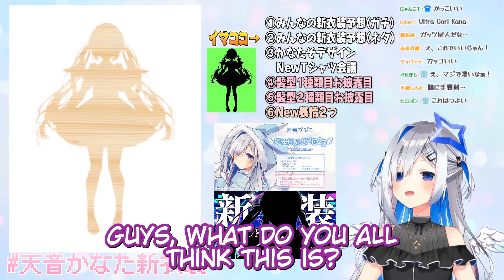Super Fast Tsukkomi by Kanata on Her New Outfit Reveal Stream [Hololive]